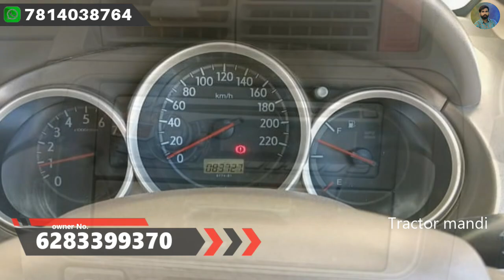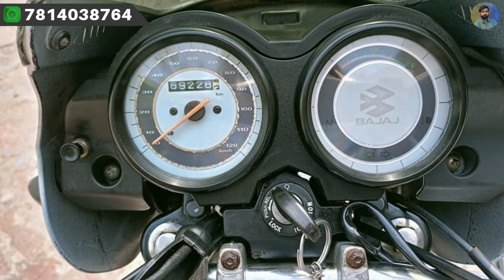21 ਹਜਾਰ ਦਾ ਮੋਟਰਸਾਈਕਲ, ਪੈਸਿਆ ਦੀ ਲੋੜ ਕਰਕੇ ਵਿਕਾਉ, ਬਹੁਤ ਮੰਦੇ ਰੇਟ ਹਰ ਕੋਈ ਮਸ਼ੀਨਰੀ ਖਰੀਦ ਸਕਦਾ, Fiat Punto, ba